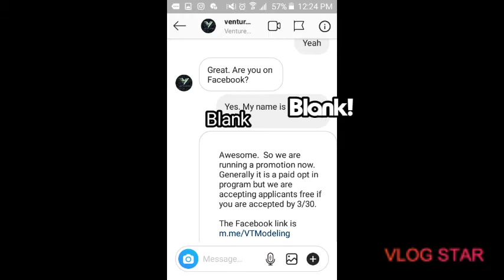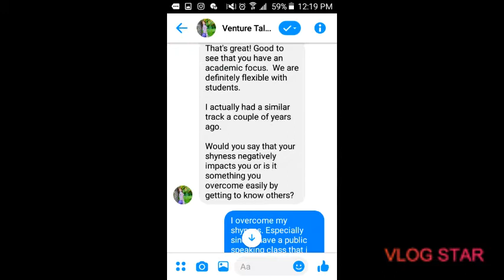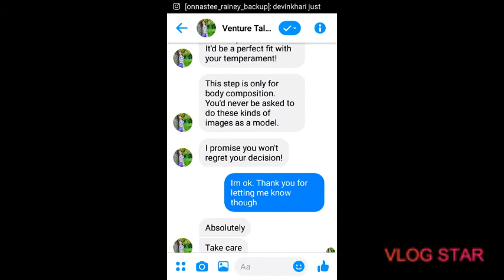STORY TIME: A FAKE MODELING COMPANY WANTED ME TO SEND N👀DES! PART TWO! WITH RECEIPTS!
Welcome to another videoooooo Honest gang! If you are new to my channel than what are you doing babyyy! I hope you enjoy my video and content!